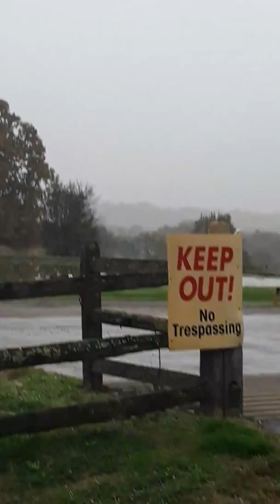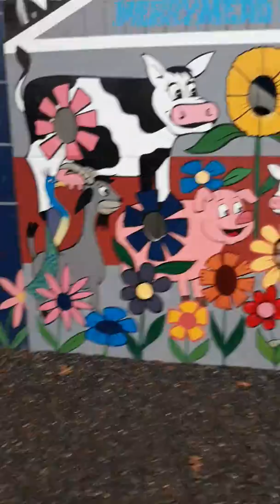Rainy day at the pumpkin farm🎃🌧